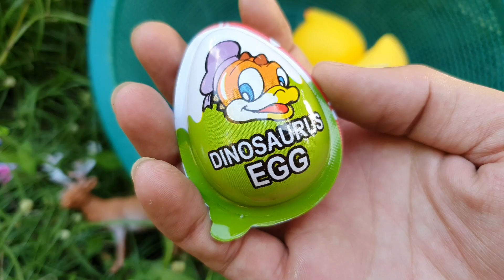Menemukan Permen Warna Warni, Permen Lollipop, Permen Yupi, Permen Mentos, Es Krim, Pizza, Gajah